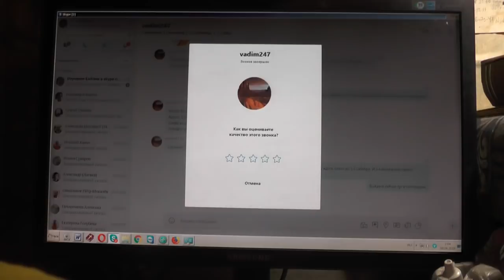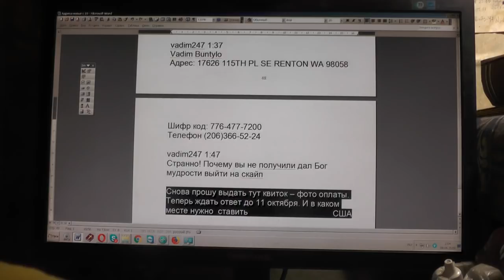Подозрение на розыгрыш под "дурака". Россия и США. 2 часа ночи. 08.06.2019